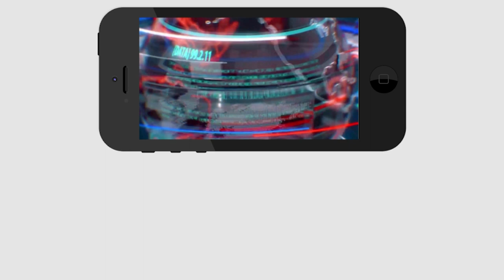Kodali Nani with Family at Kanaka Durgamma Temple | కుటుంబ సమేతంగా దుర్గమ్మ ని దర్శించుకున్న నాని